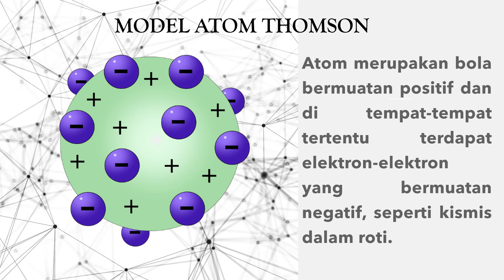MODEL ATOM THOMSON